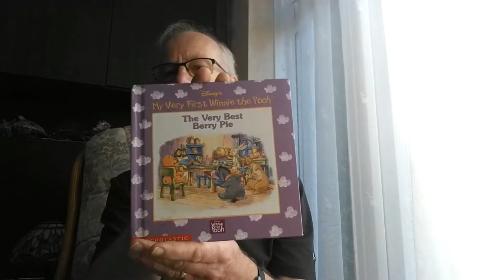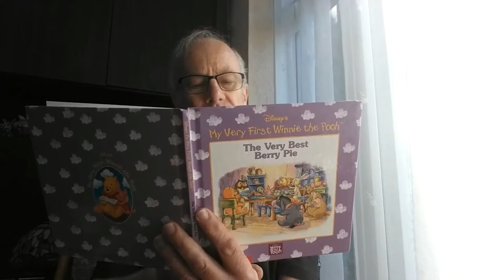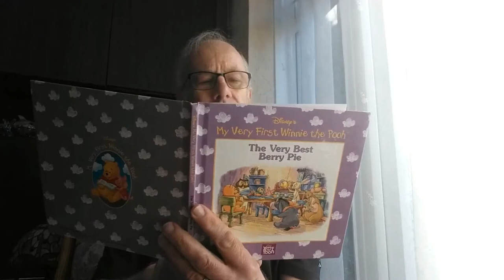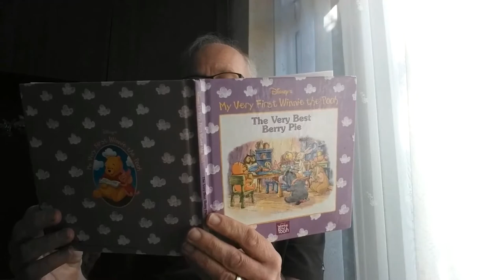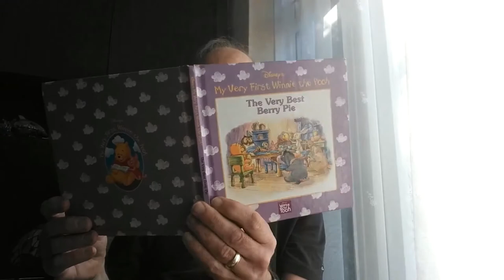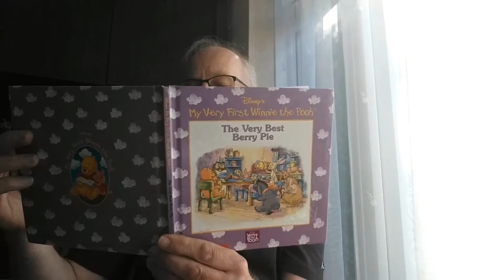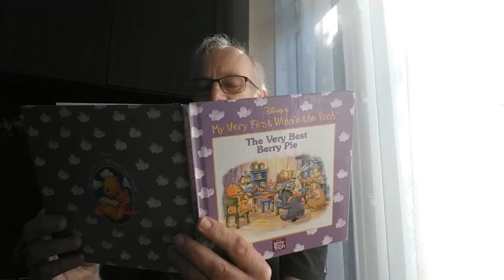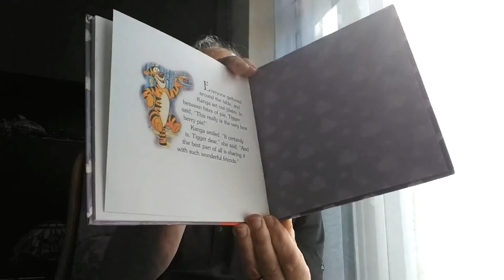Pooh's The Very Best Berry Pie